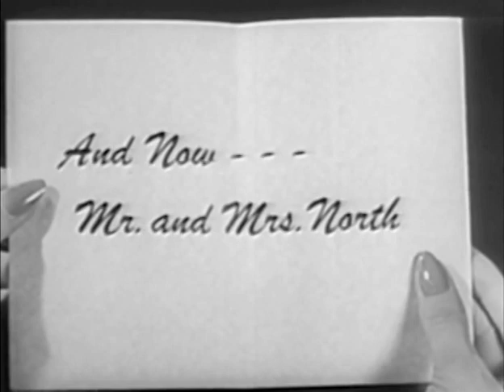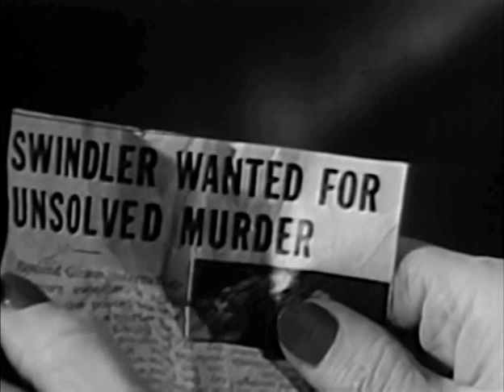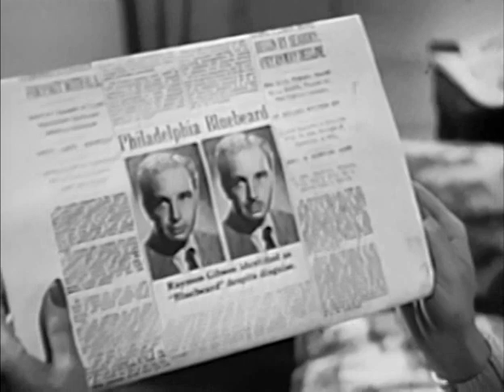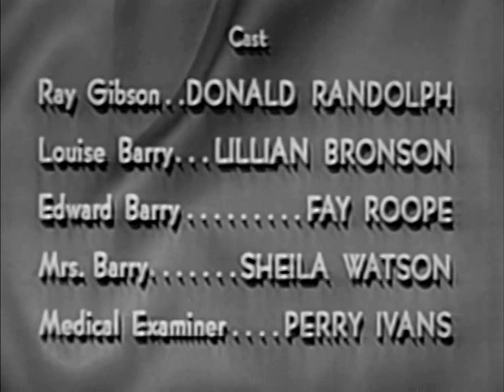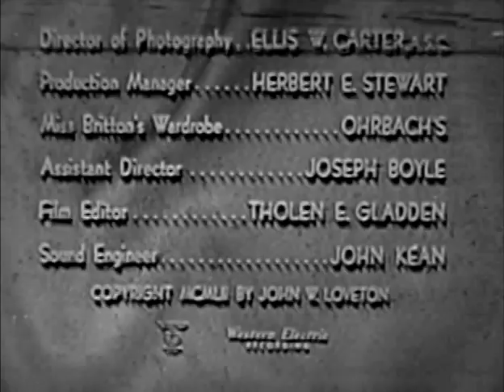Mr. And Mrs. North (TV-1952) TILL DEATH DO US PART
TILL DEATH DO US PART: While heading out to celebrate their fifth wedding anniversary, the Norths' receive a package containing bride and groom dolls--and the bride has a bloody dagger stuck in her back. Suddenly, there's a scream from the hall and in falls a neighbor in her bridal gown, stabbed to death. Confusing matters more, an old woman with a gun arrives demanding the dolls back, saying they were delivered to the Norths by mistake.